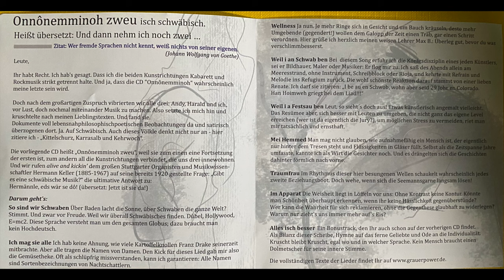Grauers Rock •848 - Rock'n'Roll meets Schwob'n Power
Eckard Grauer im Promitalk mit Frank Stiller. Man kann ihn in vielen Facetten erleben, ob solo als Leibssle oder im Duo zusammen mit Kollege und Freund Bernd Kohlhepp als "Hämmerle & Leibssle". -  Seit 2010 gibt es in Grauers Welt, abseits des Kabaretts, unter großem seelischen Einfluss des leider sechs Jahre zuvor viel zu früh verstorbenen Wolle Kriwanek, auch die schwäbische Rockband „Grauers Rock". Eine mitreißende Kapelle; hemdsärmelig, leidenschaftlich, rotzig, manchmal fast literarisch. Mit viel Liebe zum Regionalen, Populären und Alltäglichen, die Grauer, wie alle Arbeiten, aus eigener Feder auch in seinen Liedtexten und Melodien zu Gehör bringt.